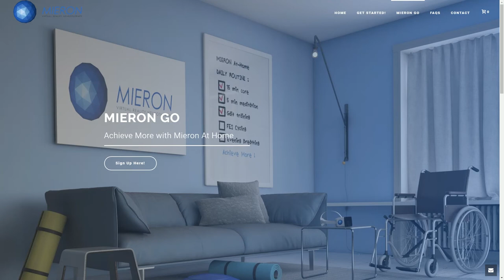Tech Zone With Paul Amadeus Lane - Ep. #117 Part 3 Le Go! with MIERON GO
Jessica Maslin, President & Josh Dubon CEO, @ MIERON VR talks about thier new MIERON GO